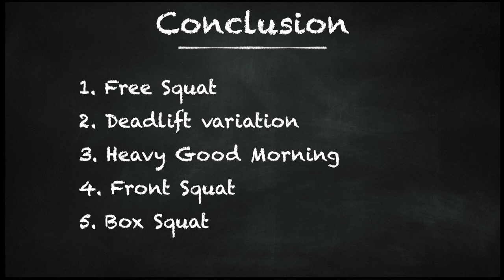Conjugate Method for Football Players: Max Effort Lower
In this video, we dive into the Conjugate Method, a proven approach that can revolutionize your football training regimen.

The Conjugate Method, originally developed for powerlifting, is gaining popularity among football athletes due to its ability to enhance multiple facets of performance simultaneously. Join us as we break down this highly effective training system and show you how to implement it for football.

Throughout the video, we'll cover the key principles of the Conjugate Method, including dynamic effort training, max effort training, and repetition effort training. We'll explain how these components can be tailored to football-specific movements and skills to improve your speed, power, agility, and overall athleticism on the field.

You'll also hear from renowned football coaches and athletes who have successfully incorporated the Conjugate Method into their training routines. They'll share their firsthand experiences and discuss the remarkable results they've achieved by utilizing this methodology.

Whether you're a professional football player, a college athlete, or an enthusiastic amateur, this video is packed with valuable insights and practical tips to help you optimize your training sessions. Get ready to unlock your full potential and dominate the game with the Conjugate Method for football!